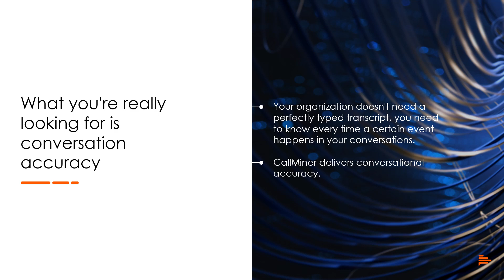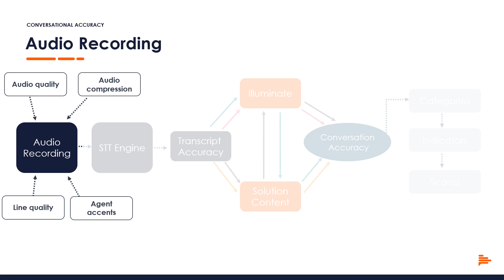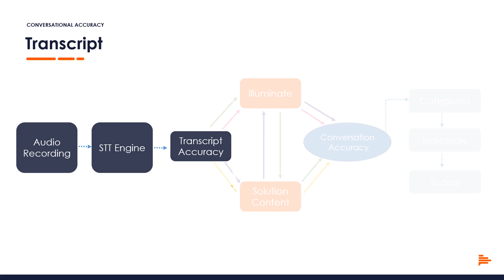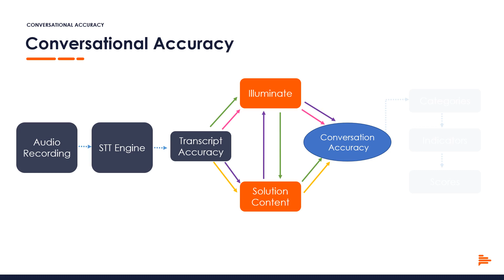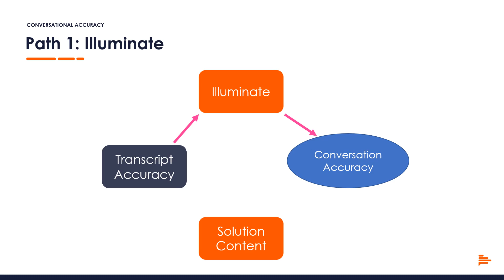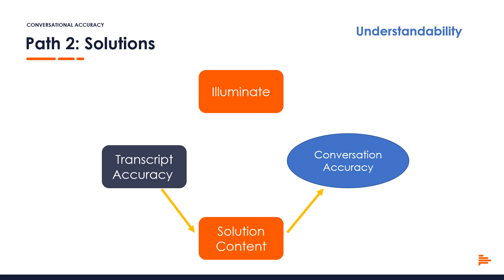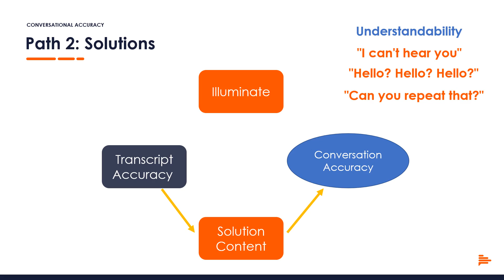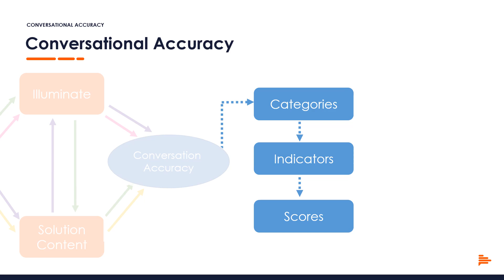Beyond Transcription: The Real Measure of Conversation Analytics Accuracy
What matters more than perfect transcription? In this video CallMiner’s VP of Research reframes the industry’s focus on transcription accuracy, and introduces a more powerful metric: conversational accuracy.

Drawing on over two decades of speech recognition innovation, this video explores why true business value in speech analytics comes from accurately interpreting what happens in a conversation, not just getting every word right.

This video is ideal for CX and operations leaders looking to better understand the evolving role of AI and agentic intelligence in contact center analytics.

Want to learn more about conversation intelligence?